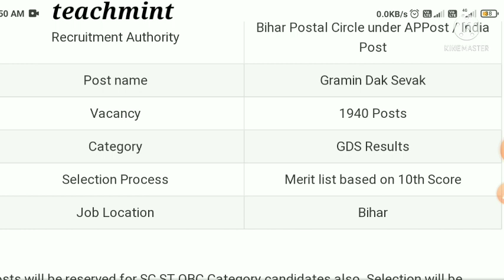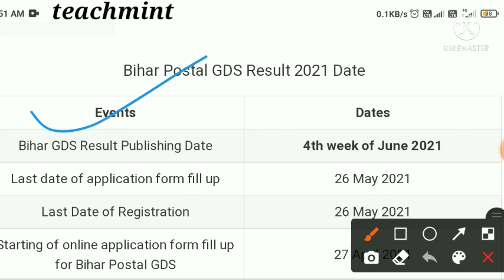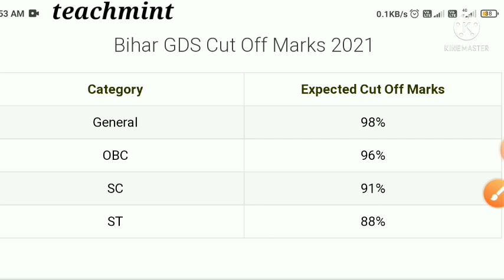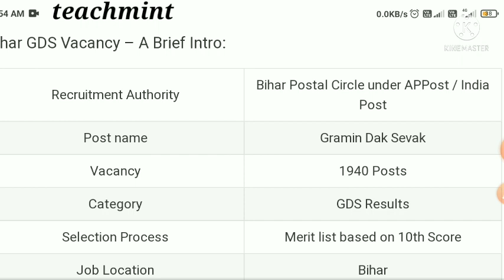Bihar GDS Result 2021🎯Doubt Session🎯Latest update Result date,gds Cutt off 2021,teachmint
Question/Answer Session? 🥳🥳🥳🥳🥳🥳🥳
ALL QUESTION ASK RELATED TO GDS🙏🙏

CUTT OFF 2021🤩🤩

FOR ___
           ALL INDIA GOVERNMENT VACANCY ALERT / STATE LEVEL🎯🎯🎯

MPSC/UPSC📚📚📚📚
SSC(chsl/cgl/cpo/je/gd) All
DRDO
BANKING
STATE POLICE
DEFENSE(Army, Air force, navy)
NTPC/RAILWAY
GDS(POST OFFICE)
coast gaurd

Telegram link📚📚📚📚📚(free study materials)

Daily vacancy Upadate (ALL INDIA) 💻💻